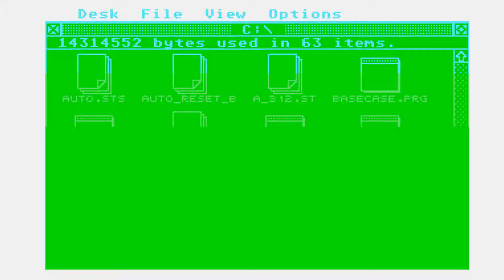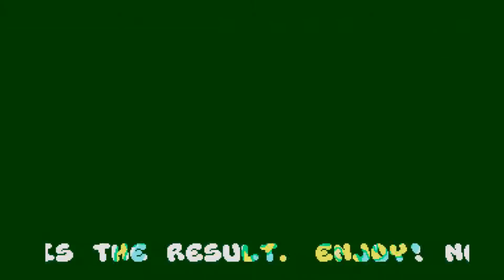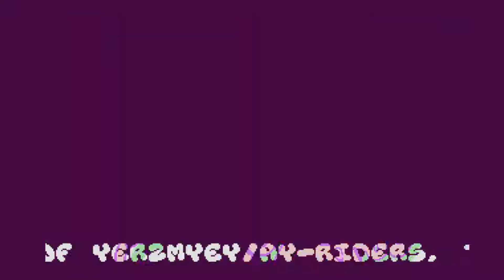Your Brain on Bobs by noice & Funkentstört (Atari ST, 2017)